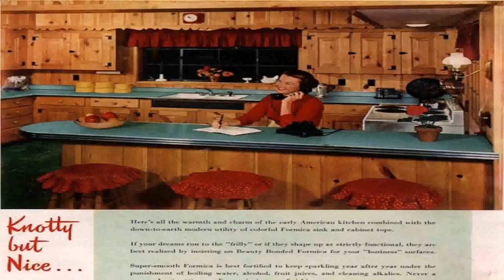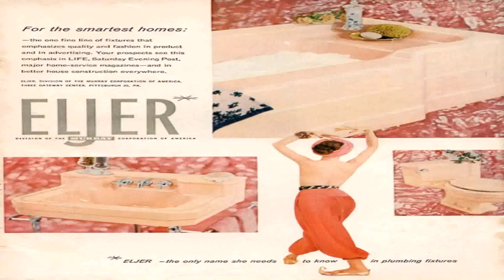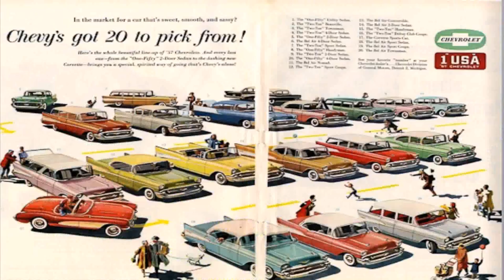Renovating 50'S Style House (see description) (see description)